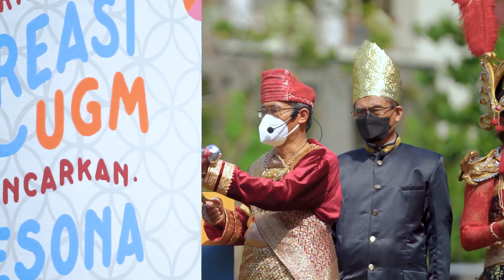Simbolis Mekar Imaji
Pada rangkaian acara pembukaan PPSMB UGM 2021, pemotongan pita buku menjadi simbol dibukanya PPSMB UGM 2021. Simbolis Mekar Imaji sendiri merupakan simbol bahwa Gadjah Mada Muda siap mengembangkan kreasi terbaiknya. Pada Buku Mekar Imaji terdapat ornamen yang menggambarkan setiap ukiran cerita Gamada di PPSMB UGM 2021. Dengan filosofi tersebut, diharapkan kegiatan PPSMB UGM 2021 dapat berlangsung dengan lancar dan bermanfaat bagi Gamada, sivitas akademika UGM, dan masyarakat umum.

Jangan lupa untuk menjaga kesehatan dengan selalu menaati protokol kesehatan pandemi Covid-19. Selalu nantikan informasi terbaru melalui lini masa kami.